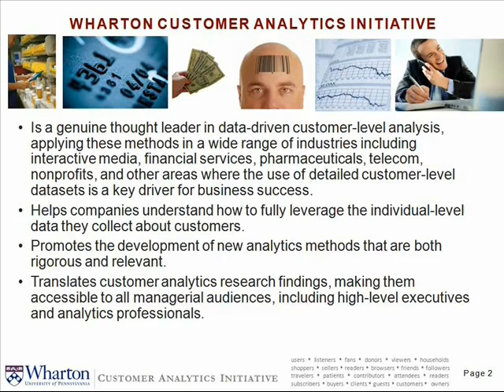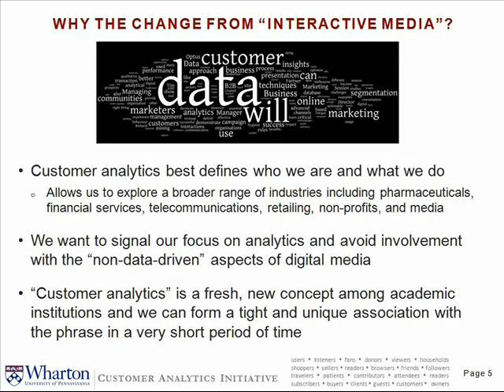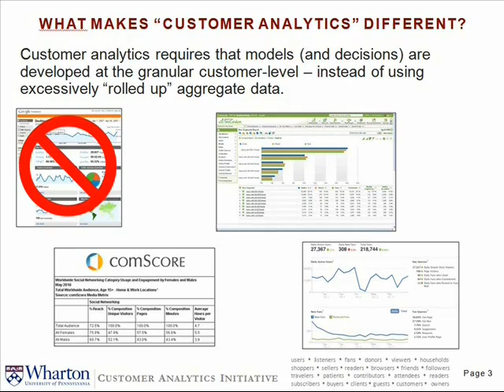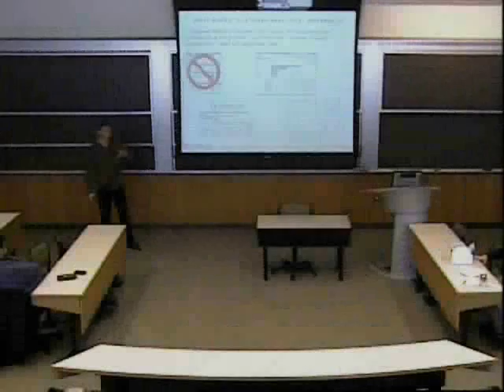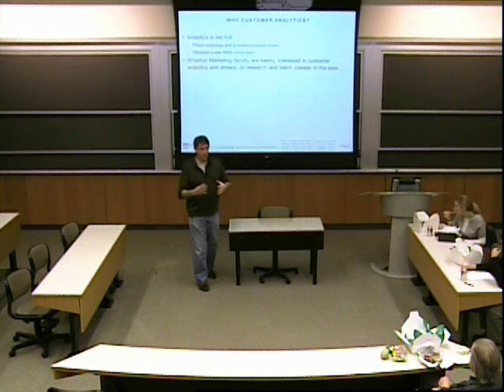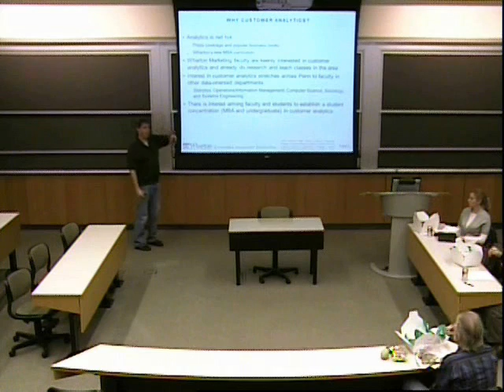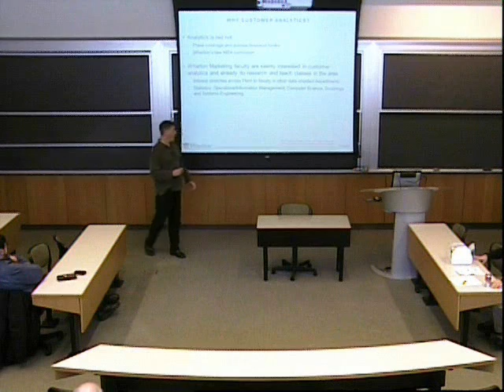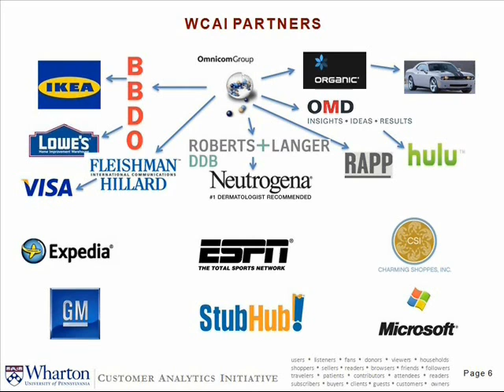Introducing the Wharton Customer Analytics Initiative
The Wharton Customer Analytics Initiative (WCAI) is the preeminent academic research center focusing on the development and application of customer analytic methods. Acting as "matchmaker" between academia and industry, WCAI has has a broad impact on the practice of data-driven business decision-making, and the dissemination of relevant insights to managers, students and policy makers.

Based in the Wharton School's Marketing Department and designed to capitalize on Wharton's longstanding strength in conducting empirical research, WCAI is an interdisciplinary effort that brings a passionate data-driven perspective unmatched by any other business school.